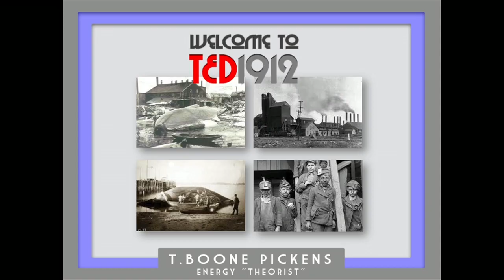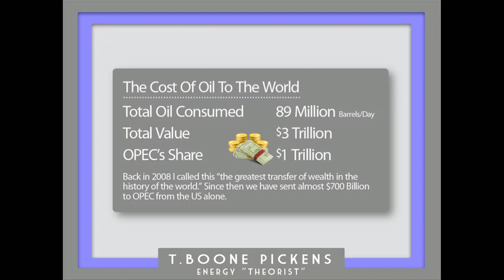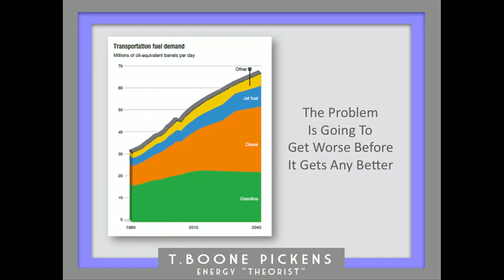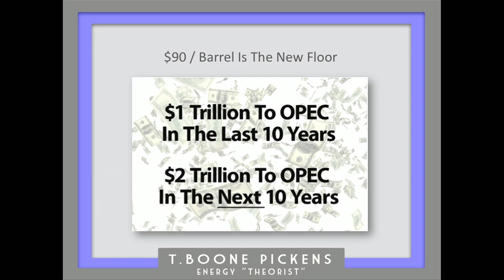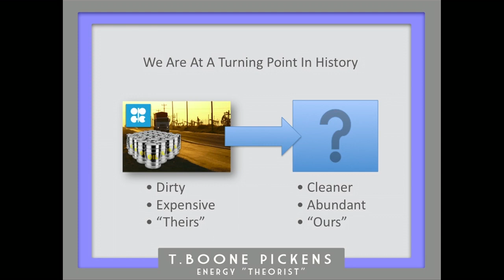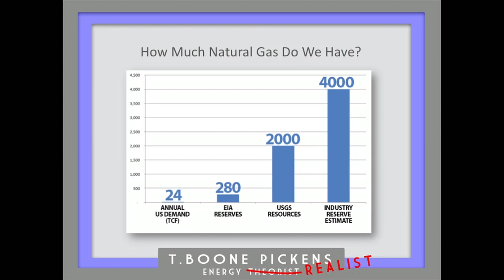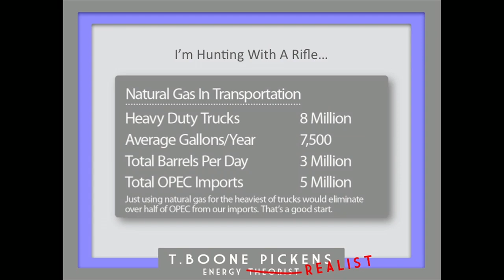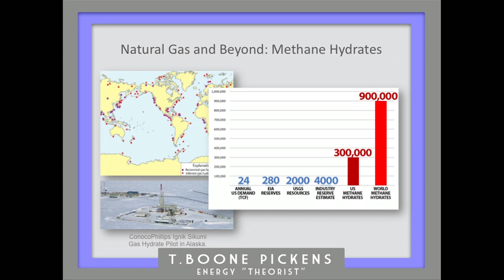Let's transform energy -- with natural gas - T. Boone Pickens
The US consumes 25% of the world's oil -- but as energy tycoon T. Boone Pickens points out onstage, the country has no energy policy to prepare for the inevitable. Is alternative energy our bridge to an oil-free future? After losing $150 million investing in wind energy, Pickens suggests it isn't, not yet. What might get us there? Natural gas. After the talk, watch for a lively Q&A with TED Curator Chris Anderson.

Talk by T. Boone Pickens.